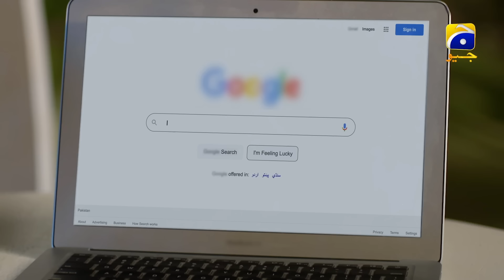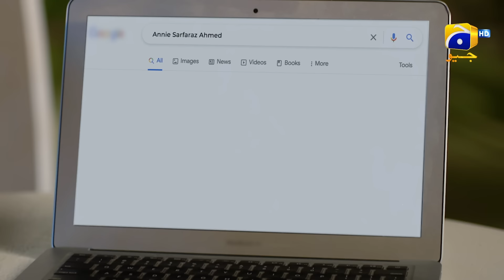Badzaat - Episode 14 | Imran Ashraf - Urwa Hocane - Ali Abbas | HAR PAL GEO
Written By: Misbah Nosheen
Directed By: Siraj ul Haq
Produced By: Abdullah Kadwani & Asad Qureshi
Production House: 7th Sky Entertainment